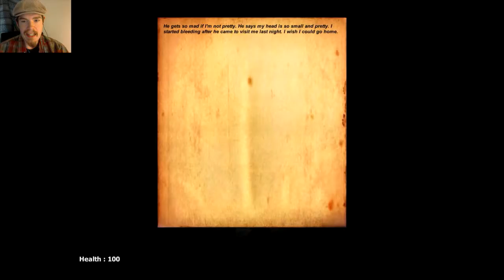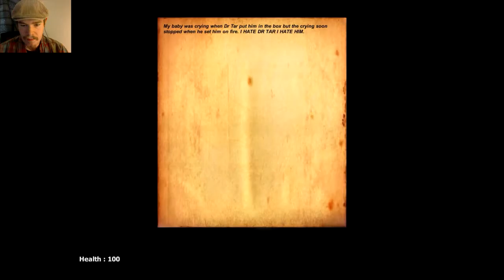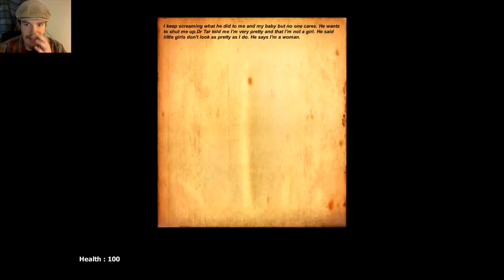Life After Us The System | MUCH SPOOPUMS!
WOW! MUCH SPOOPS! In all honesty its well done though it does use alot of free to use assets or bought assets. It doesnt make it a bad game but it doesnt make it unique. Also I wish I had gotten this game out yesterday but hey what can you do?